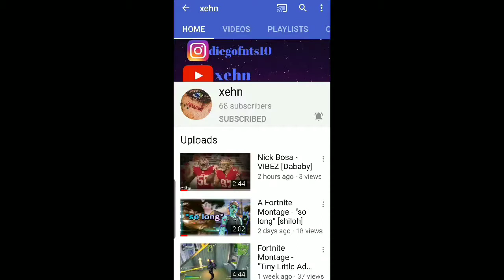💕💕Roxanne 💕💕-short montage enjoy..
Go get him 43 more subs click the link plz